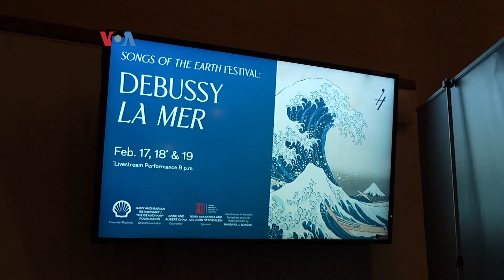Song Of The Earth Festival: Pementasan Musik Gamelan dan Kelompok String Quartet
Song of the Earth Festival yang diadakan oleh Houston Symphony, jadi momentum besar bagi kelompok Gamelan of the New Moon dalam memperkenalkan musik tradisional Indonesia di Houston, Texas. Mereka tampil dengan String Quartet, membawakan karya komposer Claude Debussy yang terinspirasi musik gamelan.